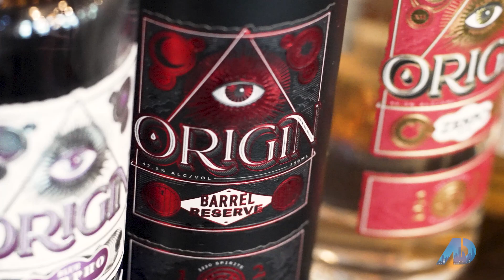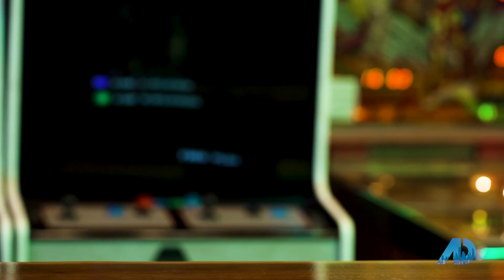Selling St. Louis - 4Hands Brewery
Just in case you missed it- Here is my latest episode of Selling St. Louis. I had the pleasure of interviewing Kevin Lemp of 4Hands Brewery.
Have you ever been to 4Hands? Either way, you're in for a treat with our latest episode of Selling St. Louis that takes you behind the scenes and also gives you a sneak peak at upcoming offerings from 4Hands. Whether you like beer, seltzer, gin, bourbon and more 4Hands has something for EVERYONE! @TheAmericanDreamTV